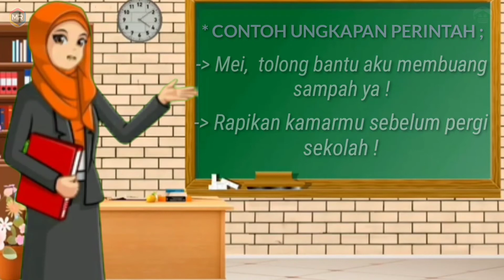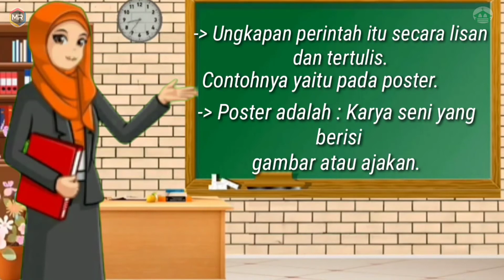TEMA 6. Subtema 3. Lingkungan Sekolahku. Muatan Pelajaran Bahasa Indonesia Kelas 1 Smt 2.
Video Pendukung Materi Pembelajaran DARING / ONLINE ZOOM MEETING Kelas 1 Smt 2.